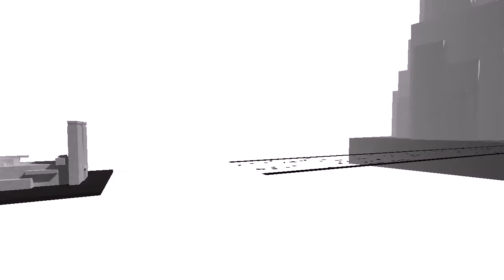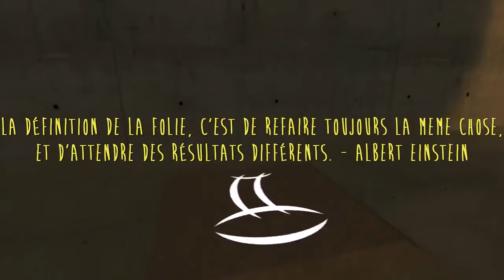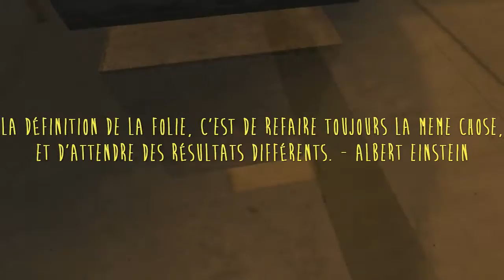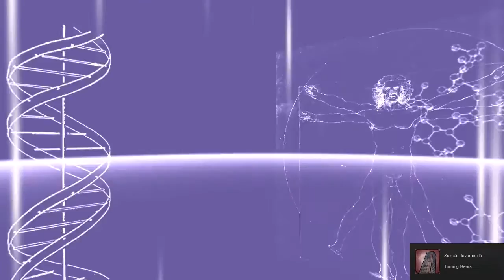[Thundard] Kairo (part 02) PC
ATTENTION: Si ce style de jeu vous plaît, évitez de vous spoiler. Je crois que je me suis embarqué, sans le savoir, dans une aventure énorme!